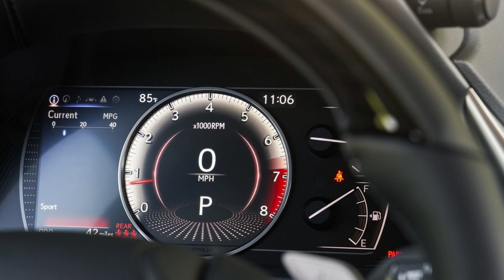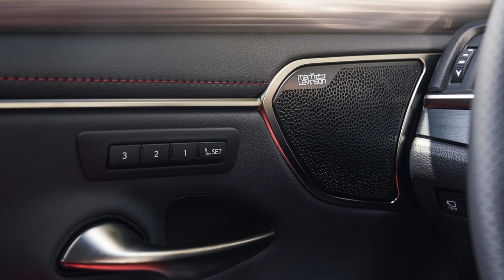Inside The All New 2024 Lexus ES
Introducing the 2024 Lexus ES, the top-selling sedan in the Lexus lineup. With minor updates for the new model year, including a Technology Package and stylish 18-inch wheels, this sedan is ready to cater to a variety of lifestyles. Offering three powerful engine options, all-wheel drive capability, and two F SPORT models, the 2024 ES has something for everyone. Arriving in summer 2023 at US dealerships, this sedan is built on the exceptional Global Architecture-K platform, ensuring a strong and rigid chassis. With construction methods shared with other Lexus models, such as laser screw welding, this sedan is built to last. The suspension is finely tuned for optimal responsiveness and ride quality, with a strut angle and Dynamic Control Shocks that can handle even the smallest movements. The rear suspension utilizes a trailing arm and multilink setup for enhanced responsiveness, with features like higher placement of the trailing arm mounting point and wider spacing of the stabilizer bushing mounts for improved stability. Experience the luxury and performance of the 2024 Lexus ES.
Song is Unfaced by walen (Link Below)